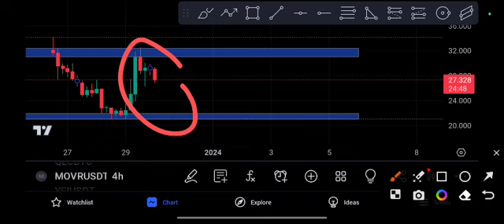MOVR coin to the MOON! MOVR Price Prediction